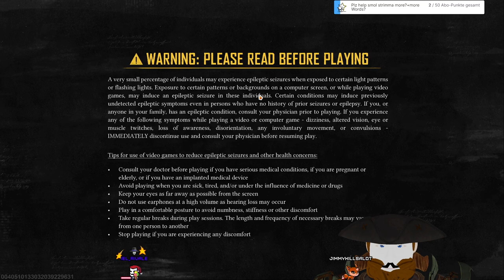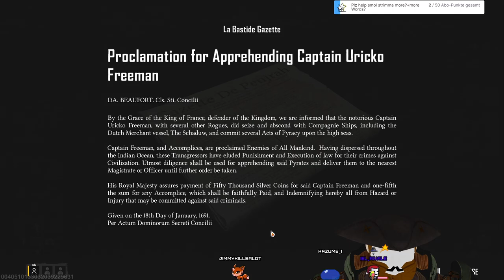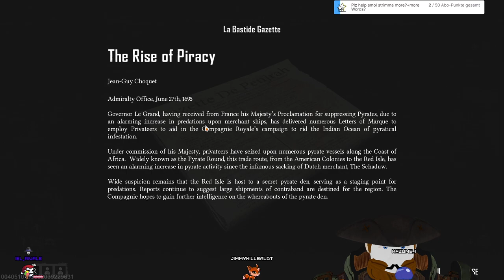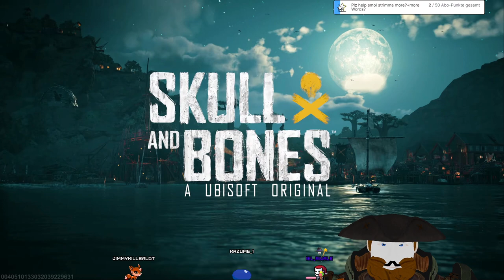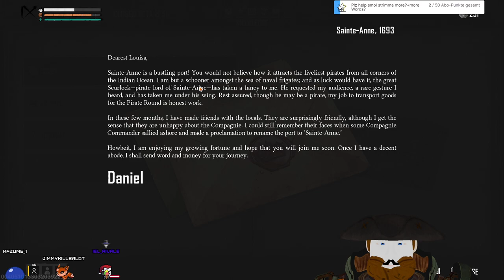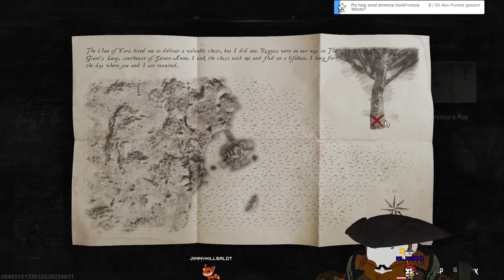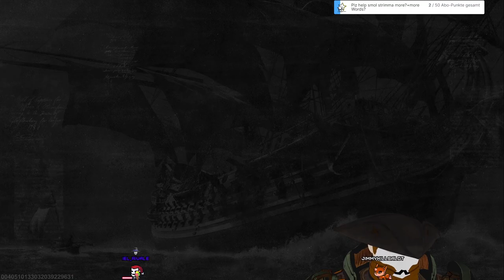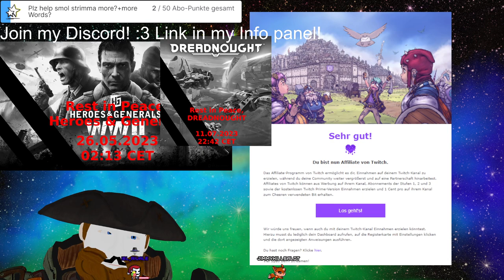Stream 246🏴‍☠️YYYARRR BOOTY!🏴‍☠️SKULL AND BONES CLOSED BETA 2!☠ 3D V-Tuber [Eng/Ger]